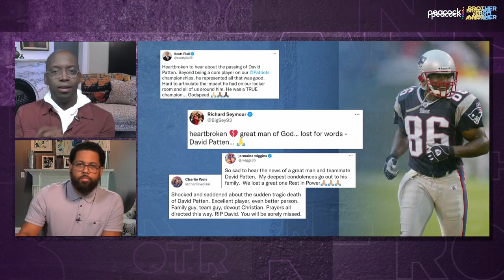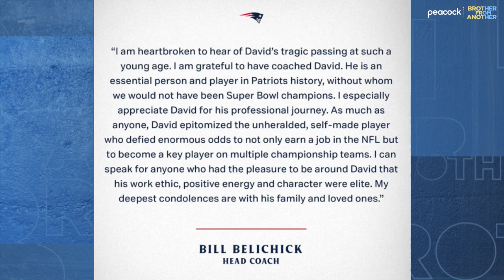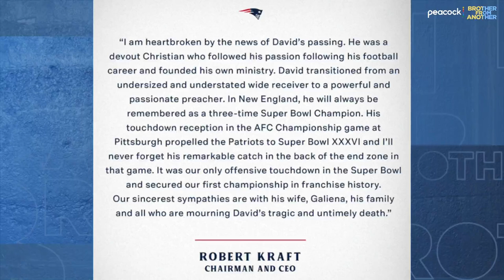Paying tribute to David Patten, three-time Super Bowl champion | Brother From Another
Upon hearing the news that former New England Patriots WR David Patten died at 47 in a motorcycle crash, Michael Holley and Michael Smith reflect on the three-time Super Bowl champion's legacy.